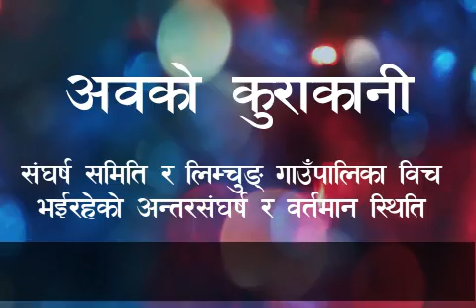हिनामिना हुन लागेको २ करोड रुपैया फिर्ता --------